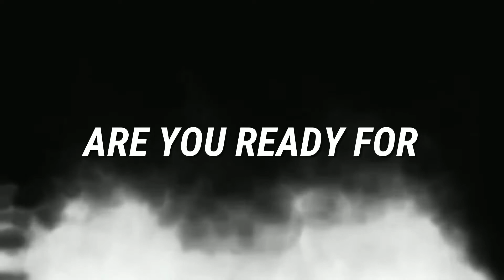Nickzter R U Ready - Make good choices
Nickzter R U Ready talks about how to make good choices,not bad choices.